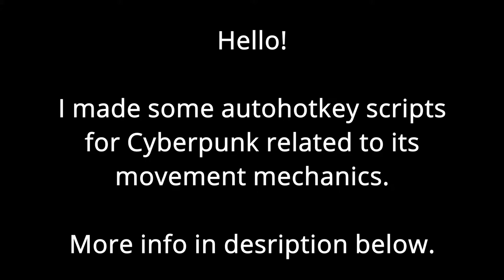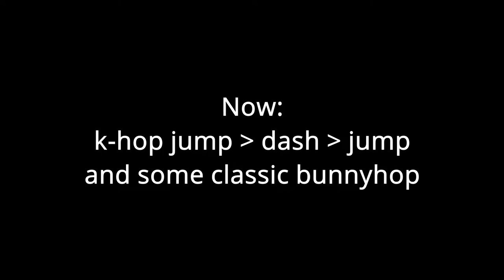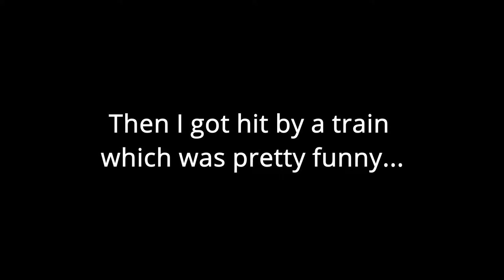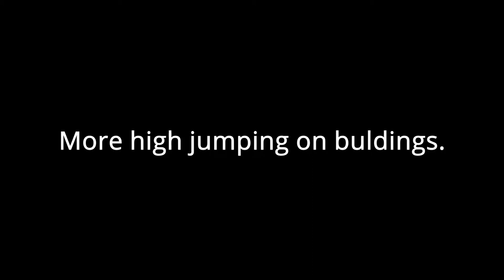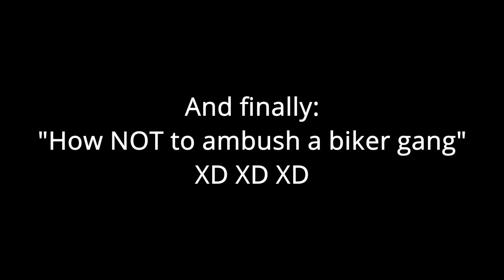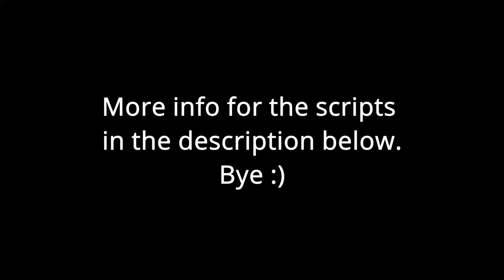Cyberpunk + My AutoHotKey scripts - extreme jumps and bunnyhopping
I will update the blogpost with more info when I have time.
The scripts aren't perfect and have a lot of prerequisites.
This is intended for people who know AutoHotKey and understand Cyberpunk's movement exploits.
Currently all the information is inside the script's comments.
I'll update later with better/more explanations.
That's all I have time for now - updates later.